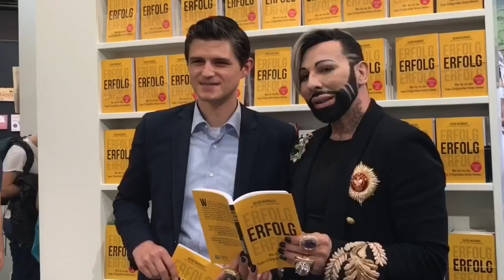Angst vor erstem Schritt?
BACKHAUS DAILY 223